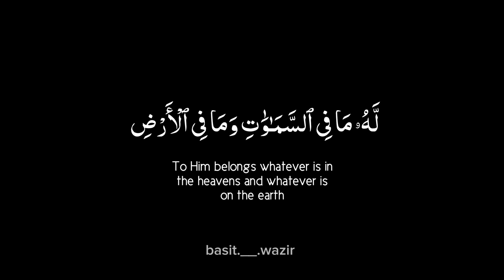Beautiful Recitation of Quran || Ayatul Kursi || Black screen Status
Mesmerizing Quran Recitation That Will Touch Your Heart"

"The Most Beautiful Quran Recitation You'll Ever Hear"

"Soothing and Serene: Stunning Quran Recitation for Inner Peace"

"Captivating Voices: Top Quran Recitations that Went Viral"

"Powerful Quranic Verses Recited Beautifully - Prepare to Be Moved"

"Healing and Harmony: Experience the Beauty of Quranic Recitation"

"Incredible Quran Recitation that Will Leave You Speechless"

"Viral Quran Recitation Videos That Have Inspired Millions"

"Discover the Art of Reciting the Quran: Must-See Viral Videos"

"Jaw-Dropping Quran Recitation Performances You Can't Miss"